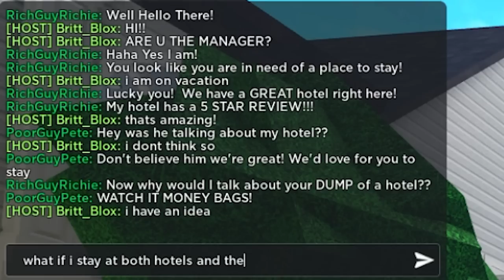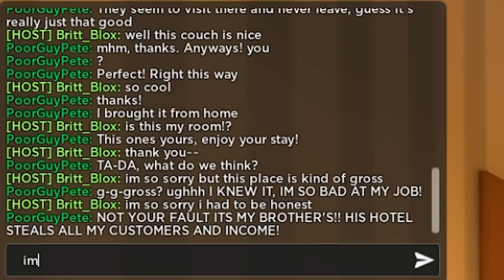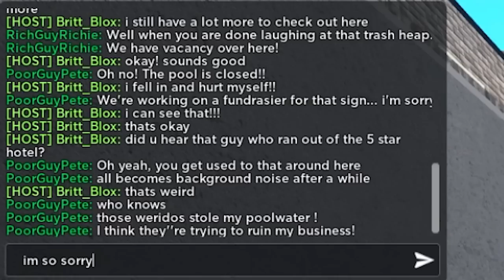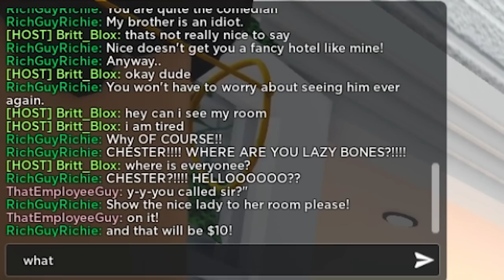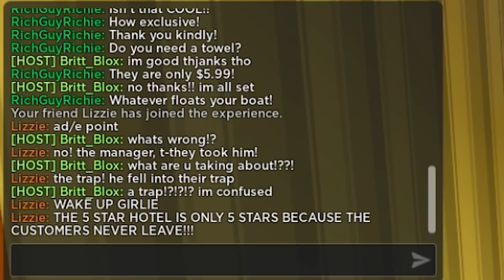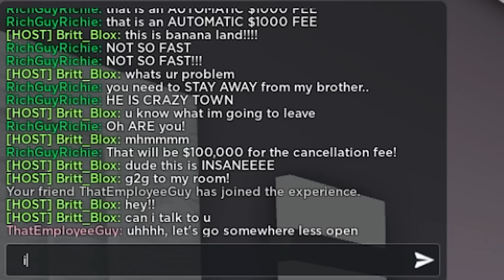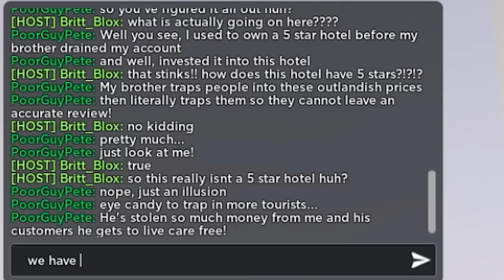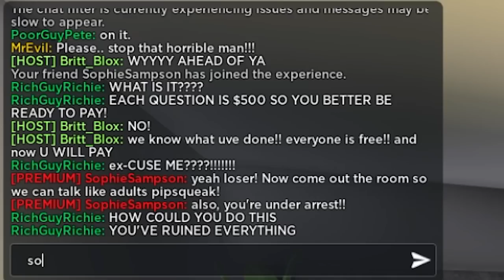I Investigated A 1 star Hotel VS A 5 Star Hotel...You Won't Believe What I Found! (Roblox)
@BrittanyPlays Movies

 @BrittanyPlays Shorts